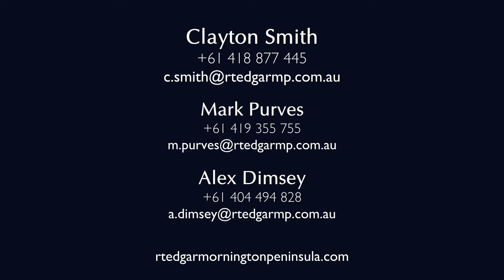RT Edgar Mornington Peninsula | 47 Alexander Avenue, Rye